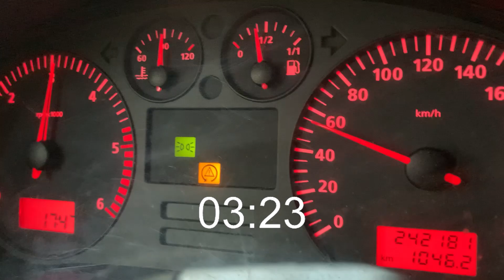Seat Leon 1.9 Tdi 135kw 0-100 Acceleration (Soft, Race520, gt1749vb, 12mm pump, big IC, PD Intake)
Acceleration of my friends car, with two people in the car.

135kw
400nm

Mods:

Nozzles race520
Turbo 1749vb
Pump 12mm head
Big intercooler
PD intake manifold